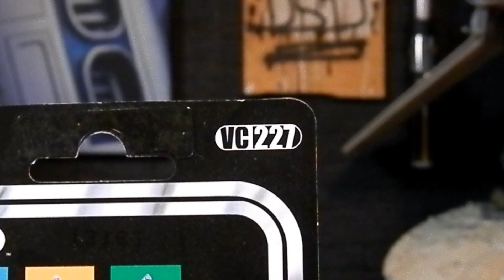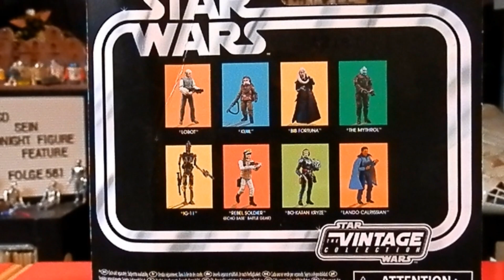STAR WARS - 561 - KUILL (TVC #227 - THE MANDALORIAN)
Dieses mal präsentiere ich Euch KUILL aus THE MANDALORIAN der VINTAGE COLLECTION von Hasbro.Ausgepackt, betrachtet und kommentiert.. ...